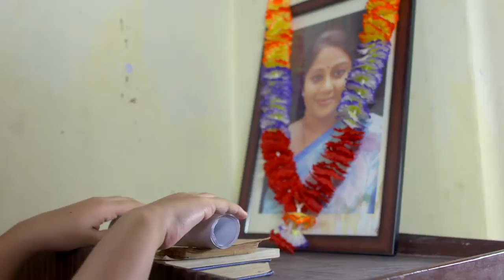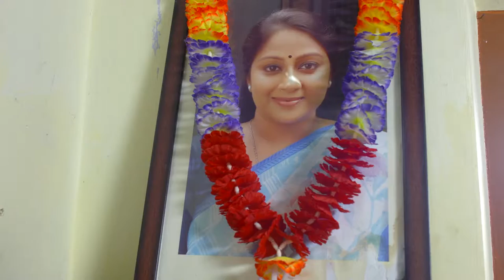STAR VANAMPADI 461 TD 03 08 18